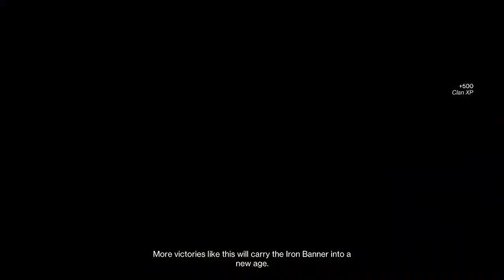Solo Iron Banner Doesn't Suck?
My quick little adventure back into iron banner now that lightfall is coming out soon.